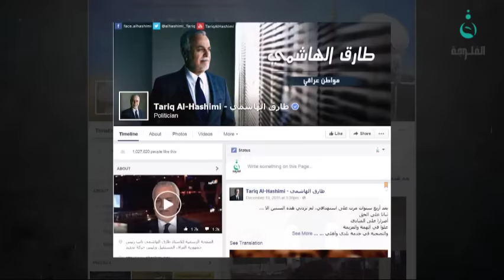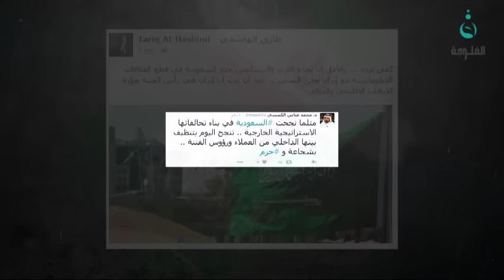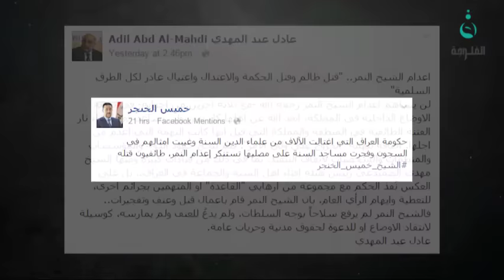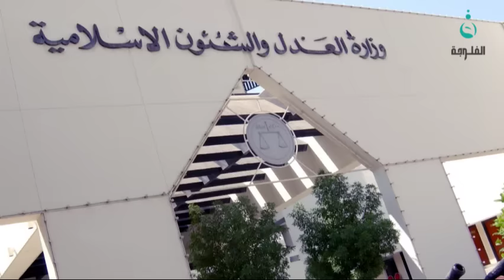قناة الفلوجة | تغطية خاصة - قطع العلاقات السعودية الايرانية 4/1/2016